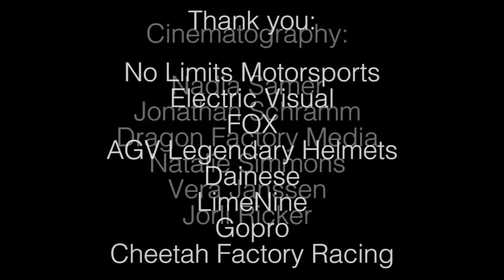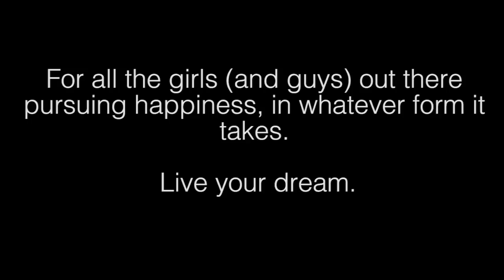Shredventures Se2 Ep5: Nadia Samer Full Part Big Mountain Snowmobiling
Chances are, you already know Nadia Samer.
And yes, all the stories are true...

Edited by: Nadia Samer
Cinematography: Nadia Samer, Vera Janssen, Natalie Simmons, Jonathan Schramm, Dragon Factory Media, Jorli Ricker

No Limits Motorsports, FOX, Tom's Snowmobile & Service, LimeNine, Electric Visual, AGV Legendary Helmets, Dainese, GoPro, HMK USA, Cheetah Factory Racing, Mammut, Highmark by Snowpulse, Peak Performance, Fischer, Reusch, Whistler Blackcomb, C&A Pro Skis, WIDSIX